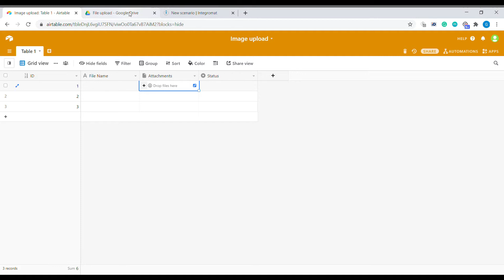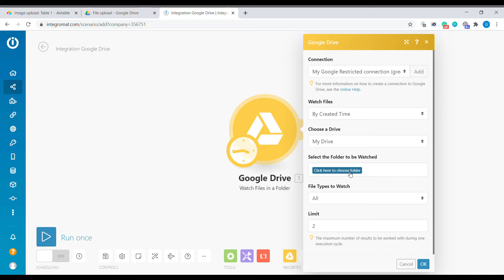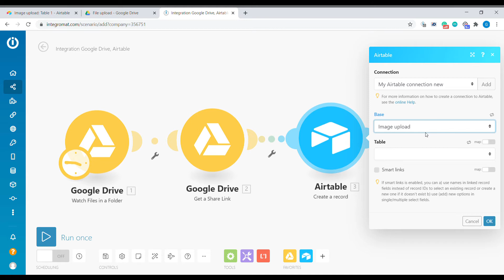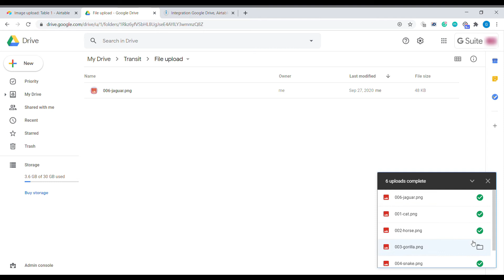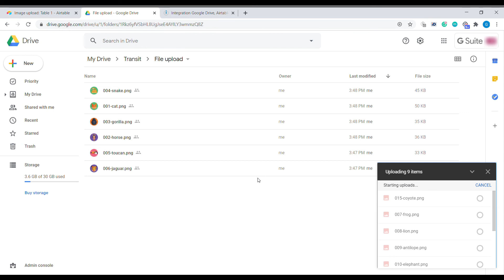Upload multiple files & photos to Airtable automatically from Google Drive with Integromat.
Tutorial on how to upload multiple files attachments or photos automatically to Airtable from your Google Drive using Integromat. Test a free plan here:

--2022 update
Due to a recent change - Google blocking access for Airtable and other services to download files from Sharing Links, this scenario has stopped working. Here is an updated workaround

The free Integromat plan provides you with 1000 operations - which using the scenario above will be sufficient for 300+ photo uploads to Airtable monthly.

Using this approach you can create a "watched" folder on your google drive, which will respond to any uploaded/saved file and automatically moved it to Airtable. Great as a dropbox for documents, pictures, receipts, any other files on your computer that you want to import in big quantity to Airtable.

To be able to download share files from Google Drive to Airtable - you will need to use a special download link where {{1.id}} is the file id of your Google Drive document/file:

Business Automated is an independent automation consultancy. If you would like to request custom automation for your business, visit us